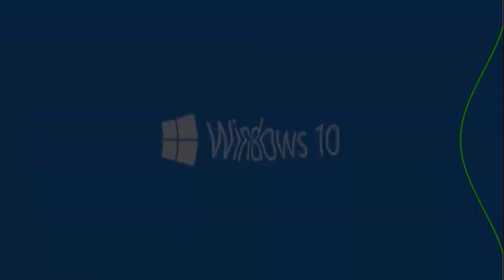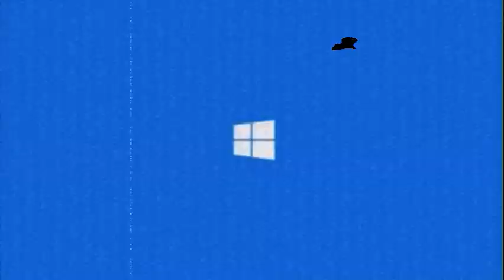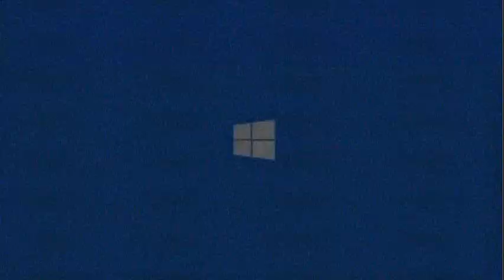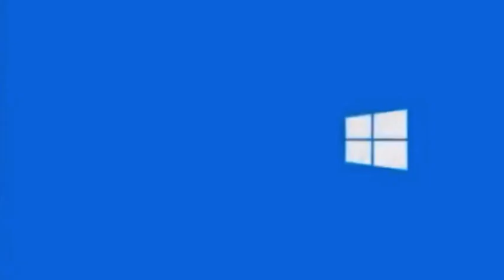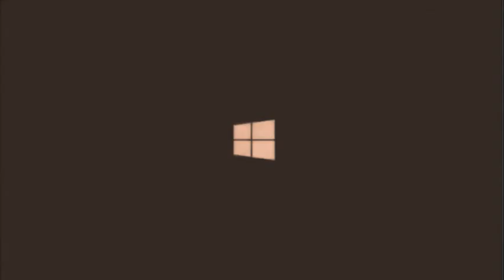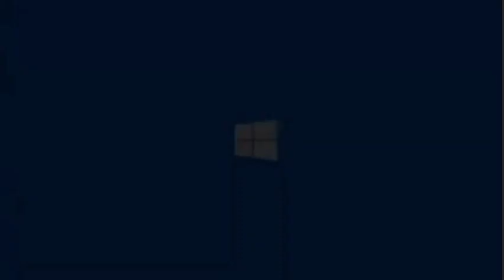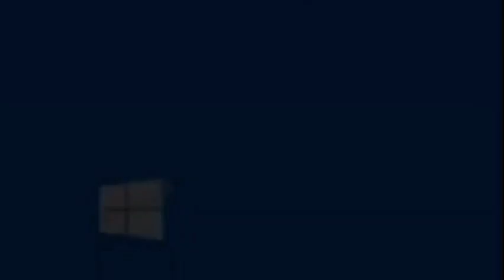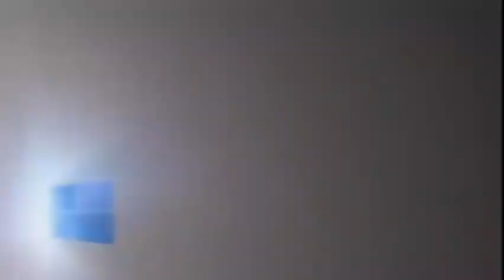Windows 10 Animations All Effects in Windows Movie Maker 6.0